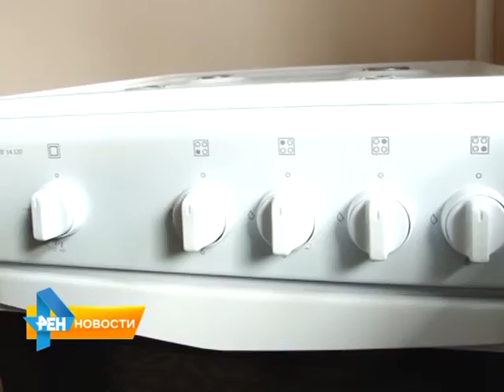После жизни в гараже сирота получила обещанное жилье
Наш телеканал уже рассказывал историю сироты Елены Слеповой. Которая в ожидании собственного жилья несколько лет жила то в гараже, то в холодном сарае на 6 -ой Дачной. Сегодня ее скитаниям пришел конец. Подробности у Анастасии Куклевой в сюжете от 30 октября 2015 года.